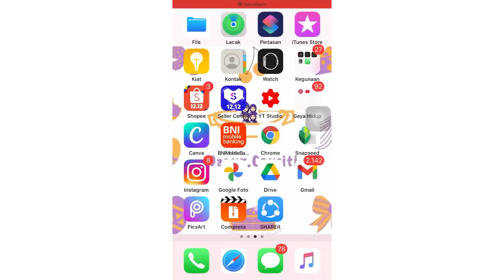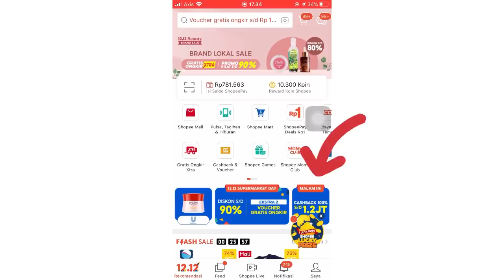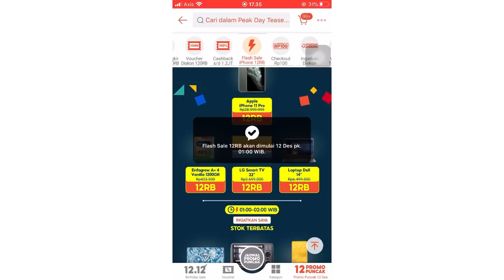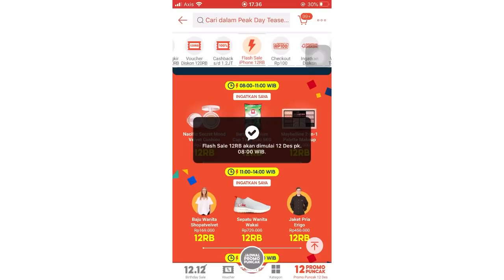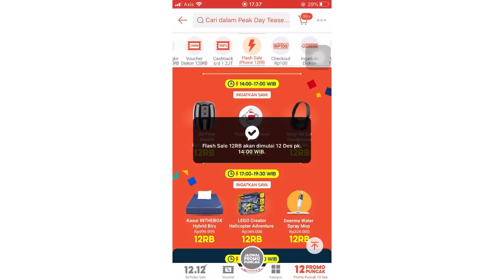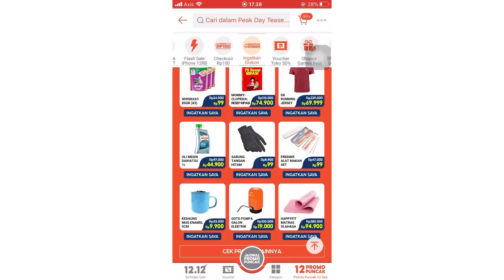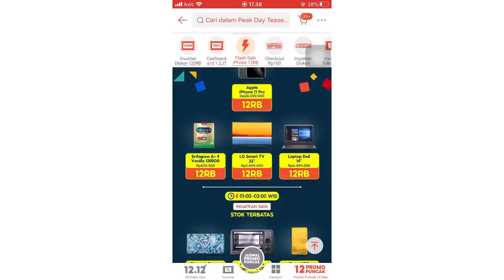TIPS & TRIK KALAHIN BOT FLASH SALE ?? SHOPEE 12.12 BIRTHDAY SALE SERBA 12RIBU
TIPS & TRIK KALAHIN BOT FLASH SALE ?? SHOPEE 12.12 BIRTHDAY SALE

Halo, Assalamualaikum..
Benerapa jam lagi kita akan bertemu dengan event shopee 12.12 birthday sale.
Udah siapin apa aja nih guys?
Masih optimis untuk dapetin iphone 11 pro dengan harga Rp 12rb?? Atau udah nyerah karena banyaknya Bot flash sale yang ikutan berburu iphone 11??
Simak video ini sampai akhir yukk, biar kamu tau ada give apa aja dari shopee di shopee 12.12 birthday sale malam ini.

Shopee 12.12
Shopee 12.12
Shopee 12.12
Shopee birthday sale
Puncak promo shopee
Cara dapat iphone 12rb
Cara dapat flash sale 12rb
Cara dapat voucher 1.2juta
Cara dapat cashback shopee 1.2juta